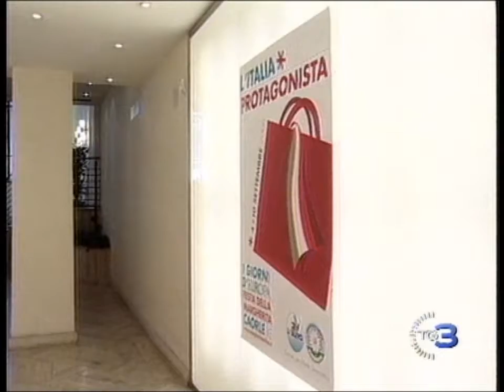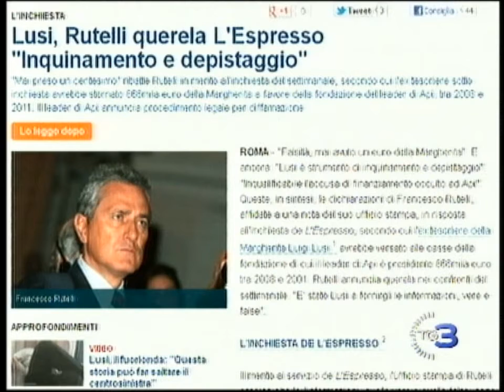Da Lusi a Rutelli € 866 000,00 2012 03 15